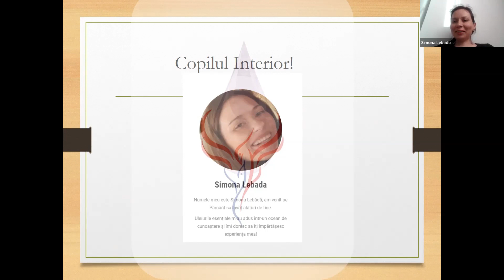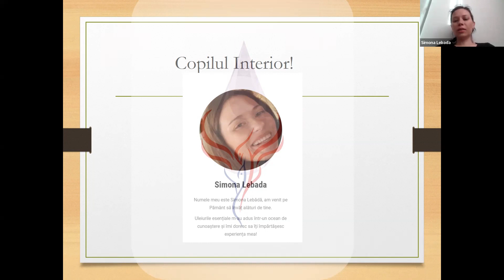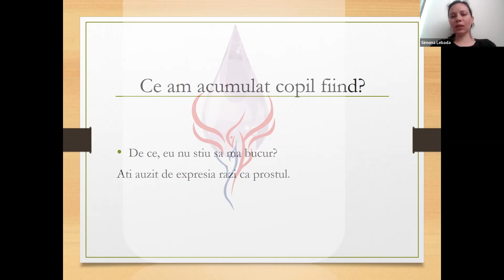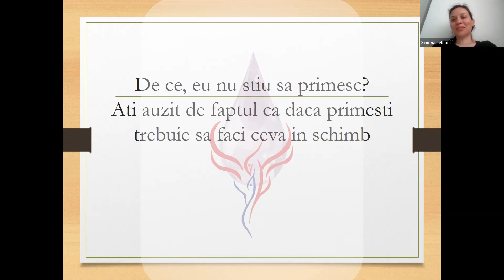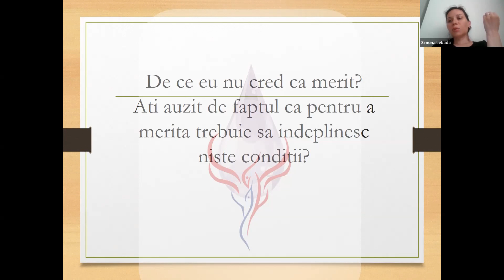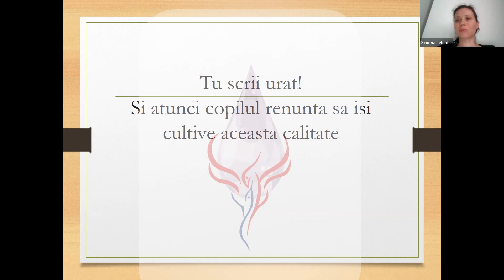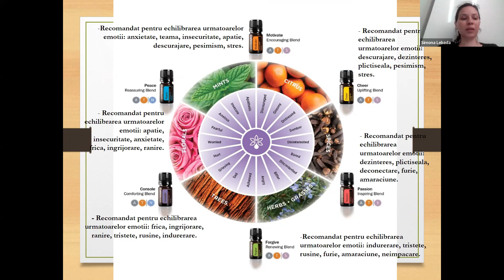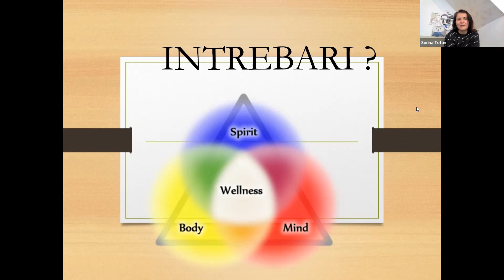Vindecarea copilului interior - Partea 4 - alaturi de Simona Lebada